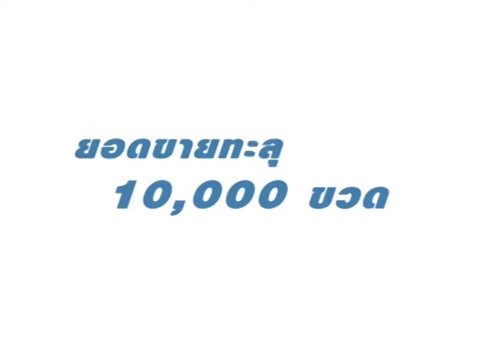dr jill แพท ณปภา ep1 เบอร์ 0633623262 กับ 0923761420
Dr.Jill (Doctor Solutions)
เซรั่มที่คุณหมอแนะนำ
ผลลัพธ์
ผ้า กระ จางลง
ลดเลือนริ้วรอย
ผิวเรียบเนียน
เพิ่มความชุ่มชื้นให้กับผิว
ให้ผิวกระจ่างใส